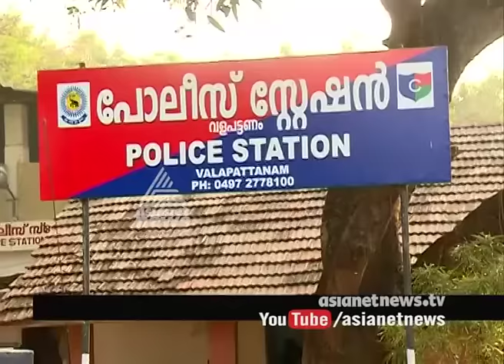Youth arrested for raping Girl by offering marriage proposal | FIR 8 march 2017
Youth arrsted for raping Girl by offering marriage proposal | FIR 8 march 2017